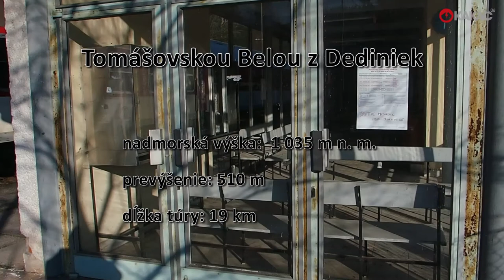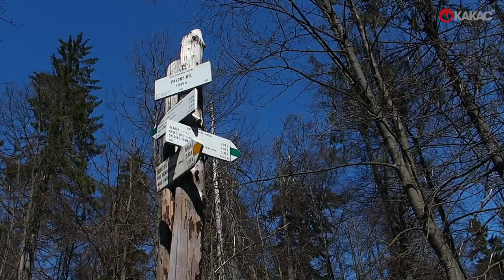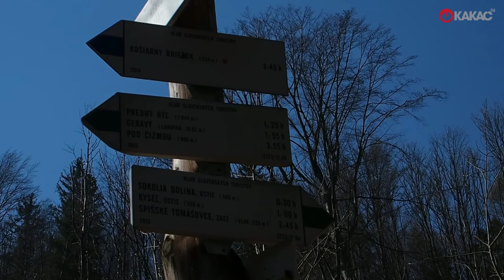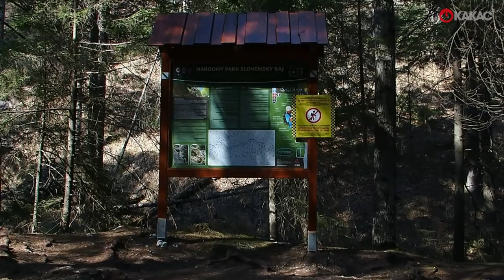Tomášovskou Belou z Dediniek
Túra v Slovenskom raji